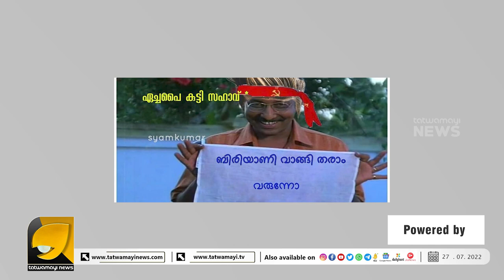കൊഴിഞ്ഞുപോക്ക് രൂക്ഷം SFI യിൽ പ്രവർത്തിക്കാൻ ആളില്ല..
ബിരിയാണി കൊടുക്കാമെന്ന് പറഞ്ഞ് കുട്ടികളെ കൂട്ടികൊണ്ട് പോയി  നാണം കെട്ട് SFI | PALAKKADU